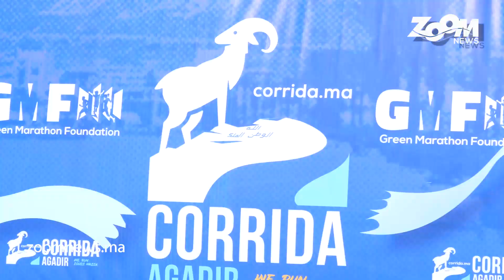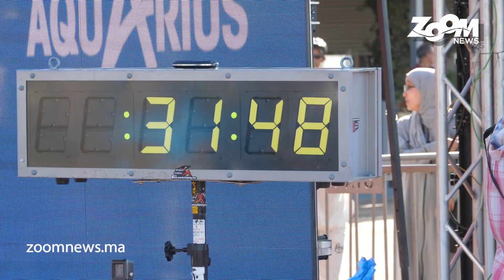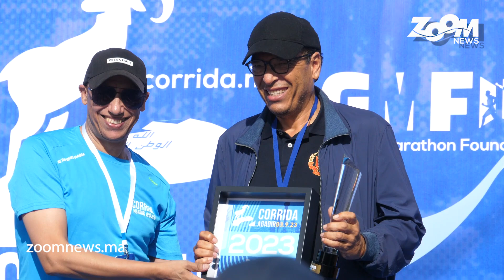سباق كوريدا أكادير.. نجاح الدورة الأولى بحضور عدائين دوليين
توّج العداء المغربي يونس بنّار بطلا للسّباق الدّولي على الطّريق لأكادير ( Corrida Agadir) في فئة الذكور بتوقيت 29 دقيقة و4 ثوان، فيما توّجت العداءة الإثيوبية أبيرا أيوهو بيتاو (ABERA AYEHU BITEW) بطلة في فئة الإناث بتوقيت33 دقيقة و6 ثوان، خلال فعاليات السّباق الدولي على الطّريق ( Corrida Agadir) ، المنظّم يوم الأحد 03 شتنبر 2023، بمدينة أكادير، الّذي ترعاه مؤسّسة "الماراطون الأخضر"، بشراكة مع عصبة سوس ماسة لألعاب القوى، وتعاون مع ولاية جهة سوس ماسة، ومجلس جهة سوس ماسة، والجماعة الترابية لأكادير، وعدد من الفاعلين المؤسساتيين.